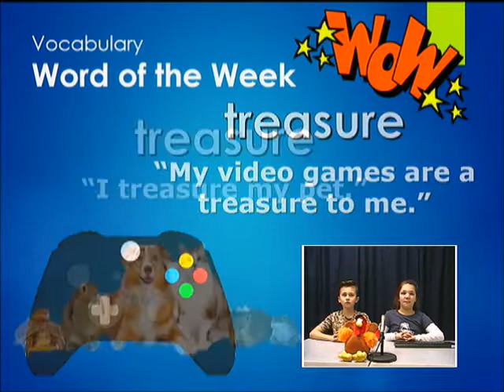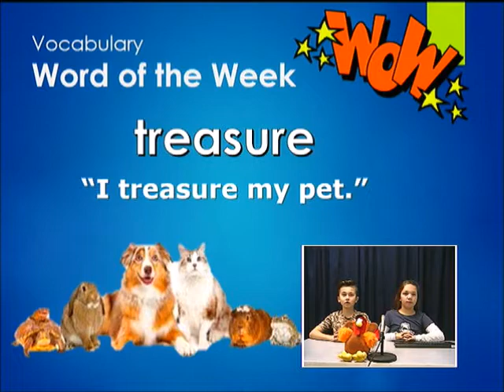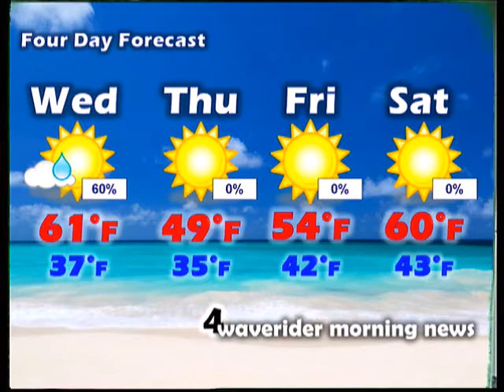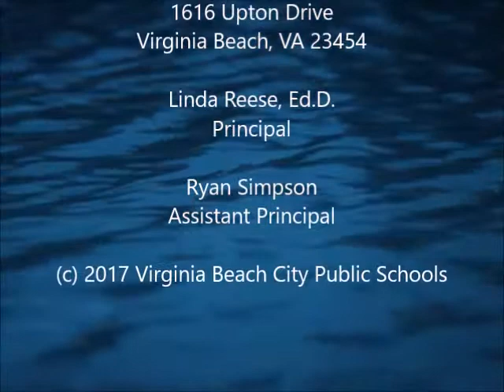Waverider Morning News - Tuesday, November 21, 2017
Morning announcements for Ocean Lakes Elementary School in Virginia Beach, Virginia. STEM Robotics Meetings; Running Club (Final Mile); Word of the Week - Treasure; Lunch Menu; Weather.